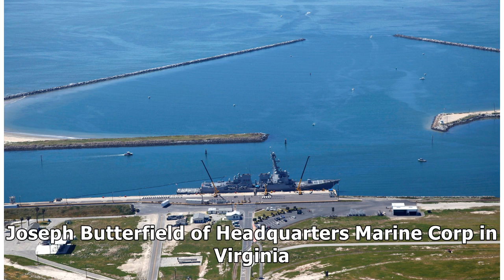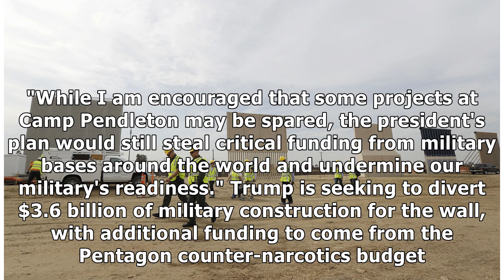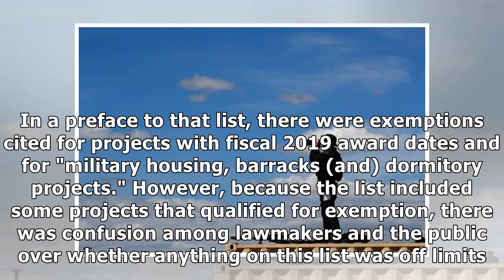Border-wall funding looks like it won't divert $310 million in Southern California military const...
Border-wall funding looks like it won't divert $310 million in Southern California military construction